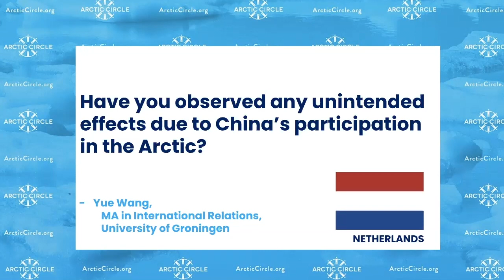How are Chinese interests in the Arctic being seen by Sweden?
Sweden's Foreign Minister, H.E. Ann Linde,  presented her country's new Arctic Strategy, its geopolitical implications and answered questions from the audience in this Arctic Circle VIRTUAL event.
The event was moderated by H.E. Össur Skarphéðinsson, former Minister for Foreign Affairs, Iceland.

the.arctic.circle